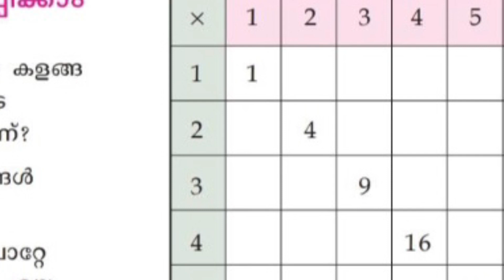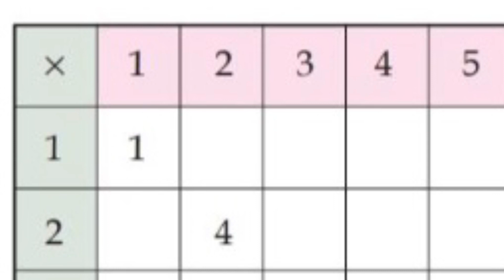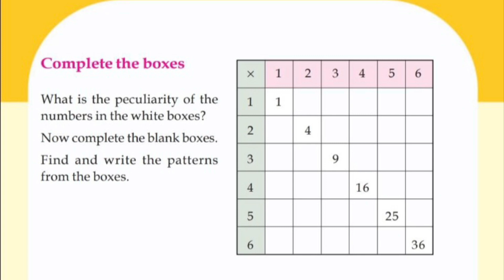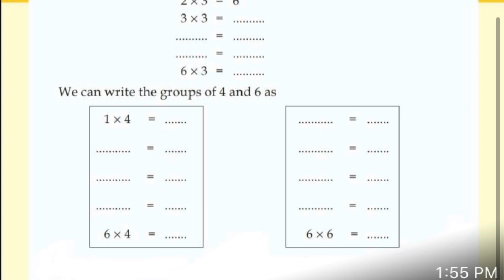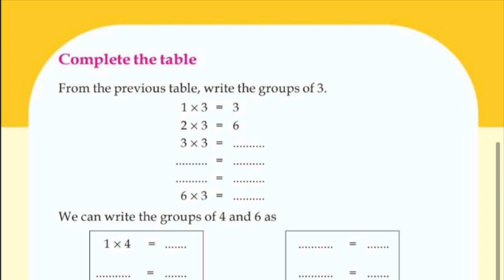ക്ലാസ് 3 ഗണിതം|കളങ്ങൾ പൂരിപ്പിക്കാംCOMPLETE THE BOXES|WORKSHEET|TODAY|FEB 4|ENG&മലയാളം